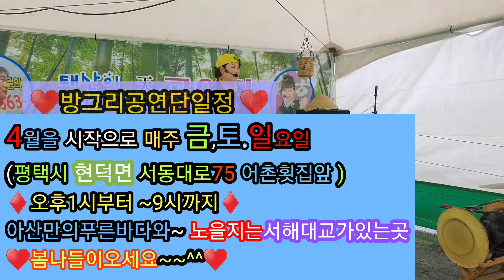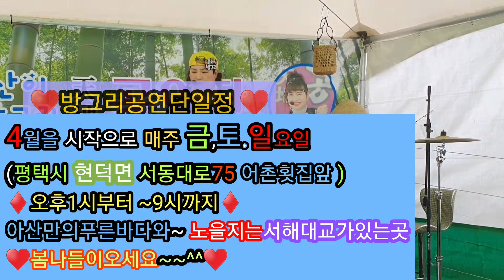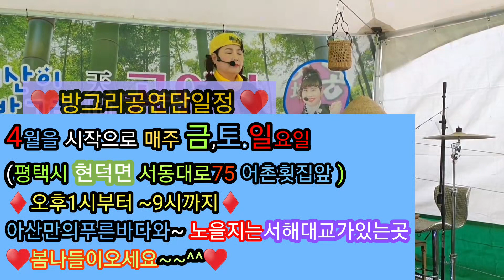💥2022 방그리품바💥